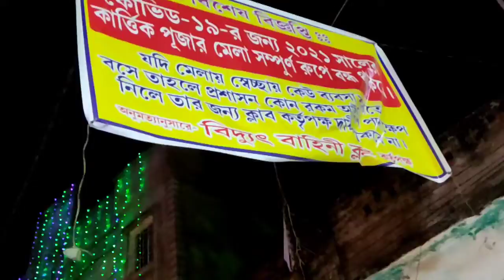মালদহের বিখ্যাত কার্তিক পূজার মেলা